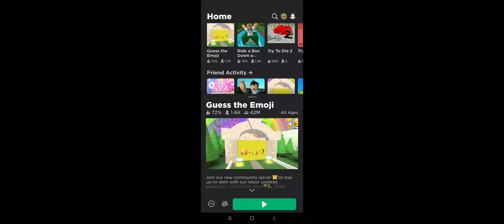GUESS THE EMOJI IM STUCK!